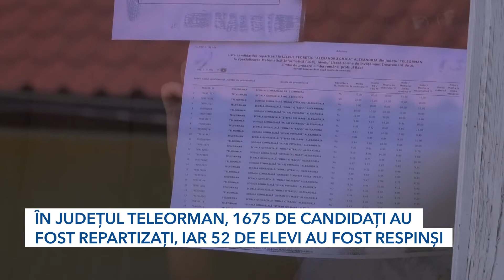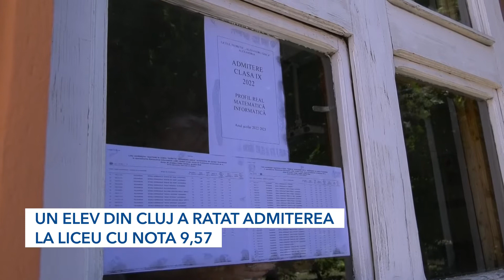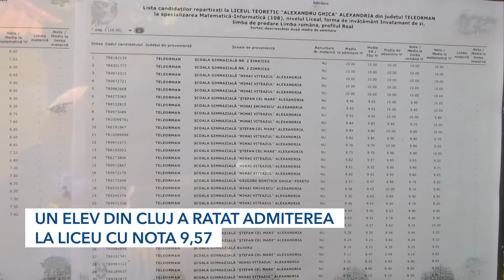ÎN JUDEȚUL TELEORMAN, 1675 DE CANDIDAȚI AU FOST REPARTIZAȚI, IAR 52 DE ELEVI AU FOST RESPINȘI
Repartizarea computerizată pentru admiterea la liceu a scos la iveală un paradox. Deși la nivel national au fost medii mai mari decât în 2021, 6% dintre elevi au fost declarați respinși. Asta pentru că au completat puține opțiuni atunci când au selectat liceele la care vor să studieze. În Teleroman 52 de elevi vor aștepta faza a doua a repartizării.